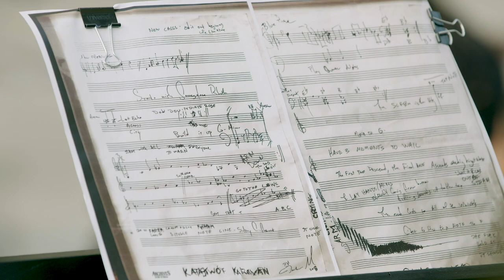Kara Walker’s Katastwóf Karavan with Jason Moran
On October 12, 2019, Jason Moran joined artist Kara Walker for the New York debut of Katastwóf Karavan (2018), a steam-powered calliope housed in a parade wagon. Featuring the steam whistle typical of a calliope, the custom-fabricated instrument was programmed by Walker with a compilation of jazz, gospel, and songs that, in Walker’s words, represent both “Black protest and celebration.”

Walker created Katastwóf Karavan for the Prospect.4 Triennial in New Orleans as a site-specific commission. Drawing on the calliope’s associations with nineteenth-century New Orleans riverboats as well as the steam engine and other Industrial Revolution-era inventions like the cotton gin, the work’s layered references reveal connections between the history of the city’s cultural landscape and slavery in the American South. She conceived the caravan, with her signature silhouette imagery, in response to the inadequacy of a memorial plaque at Algiers Point, identifying a former holding site on the Mississippi River where enslaved Africans were abused and quarantined before transportation to slave markets across the river. Titled to incorporate the Haitian Creole word that in English translates to “catastrophe,” Katastwóf Karavan interrogates the way in which these dehumanizing and violent experiences have been historicized and underexamined. Through collaboration together and between image and sound, Walker and Moran create an alternative register—with “music as bearer of our emotional history,” as Walker describes—for those catastrophic forces that have shaped culture into the present.

The exhibition Jason Moran is on view from September 20, 2019 through January 5, 2020.